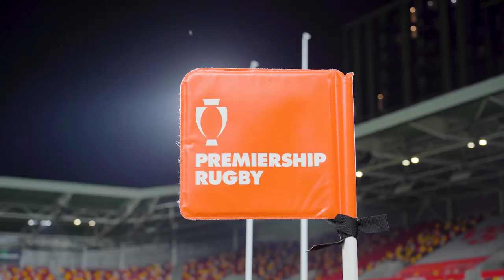Behind The Scenes | SEMI-FINAL - Premiership Rugby Cup